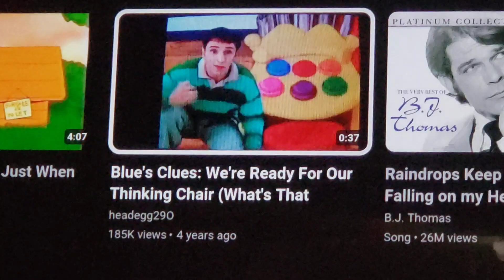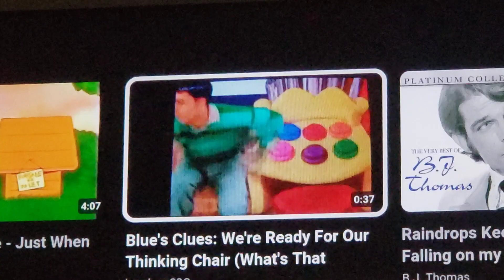BLUE'S CLUES STOP LOOK AND LISTEN 2000 VHS